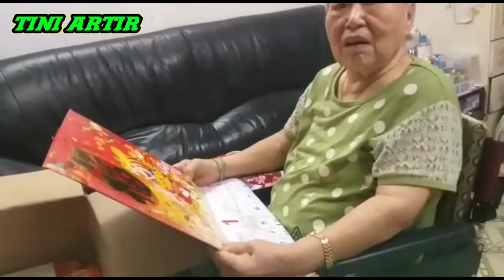🔵 SEORANG NENEK TUA MENGHITUNG HARI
assalamualaikum wr wb#seorangnenektuamenghitunghari